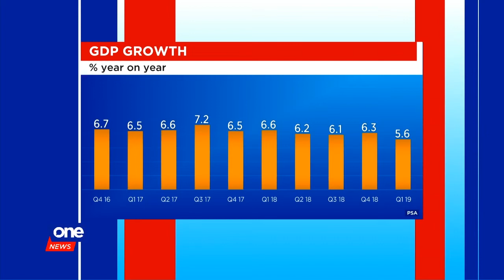GDP growth slows to 5.6% in Q1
The country's economic managers are attributing the slowdown of the first quarter GDP growth to delays in the approval of the 2019 national budget.